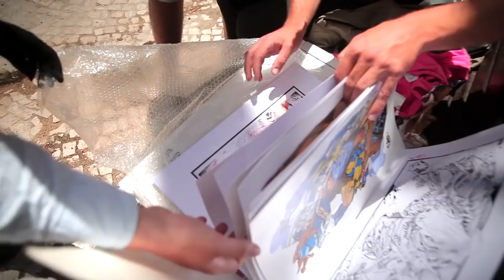SOFLES x MISTER x NOMEN x BRAY - Lissabon Graffiti